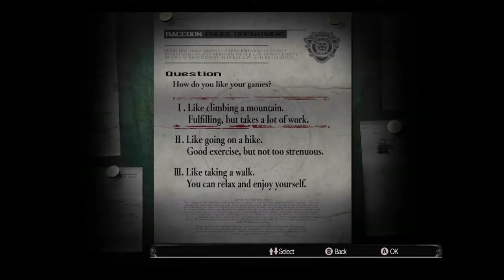Resident Evil HD Remaster | Jill Walkthrough | Part 1 | The Mansion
STARS Alpha Team arrives at the Spencer Mansion but things quickly spiral out of control.